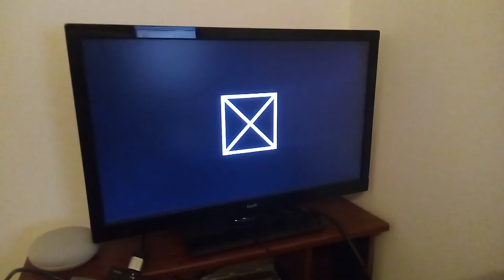Castle of Viana HD - preview XBox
A quick smoke test only. It's barely functional, but still quite cool after just a couple of hours fiddling with the UWP API.